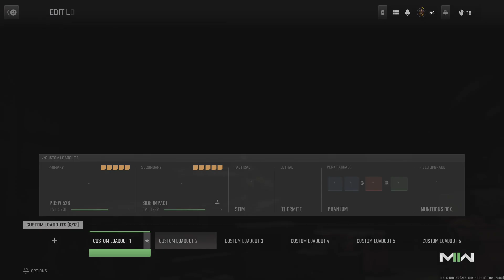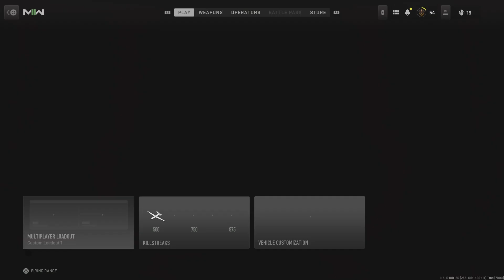Call of Duty: Modern Warfare Il